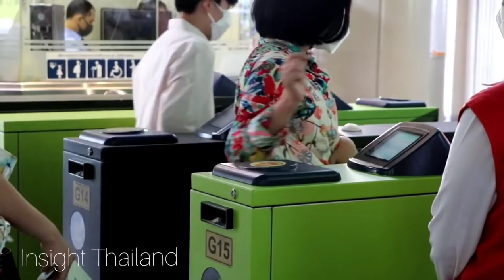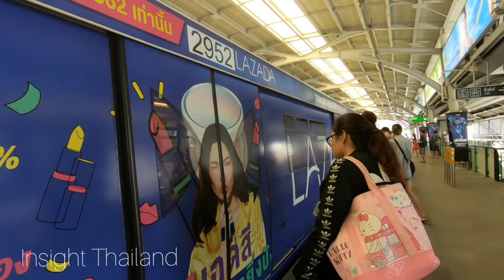Discover the Reawakening of Bangkok, Thailand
🌏 Discover the Reawakening of Bangkok, Thailand – After COVID-19** 🇹🇭

Join us on an incredible journey as we explore how Bangkok is rising again, vibrant and revitalized after the pandemic! Experience the cultural rebirth, bustling marketplaces, and the unforgettable street food that makes this city a global gem.

🥢✨ From iconic landmarks like the Grand Palace to hidden locales, witness the resilience of its people and the surge of creative energy transforming Thailand's capital. In this video, we'll also discuss safety measures, local stories, and the heartwarming community ties that are making this reawakening truly unforgettable.